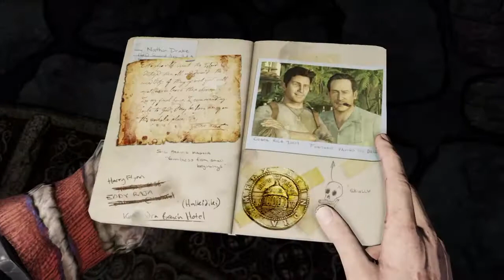Uncharted 2 Part 16 - Captured Again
Now that Drake has discoverd the enterance into Shambala, it won't be long before Lozarovic finds it. Drake and Elanna rush to the enterance and once inside they are captured by Lozarovic himself. With Elanna held prisoner Lozarovic forces Drake and Flynn to open the main gate to Shambala. The group is attacked by the powerful native warriors long enough for Drake, Elanna, and Clohie to escape from Lozarovic.